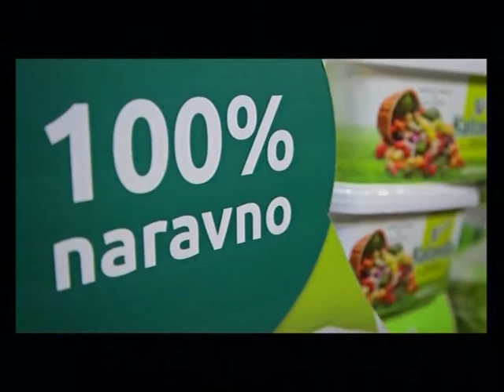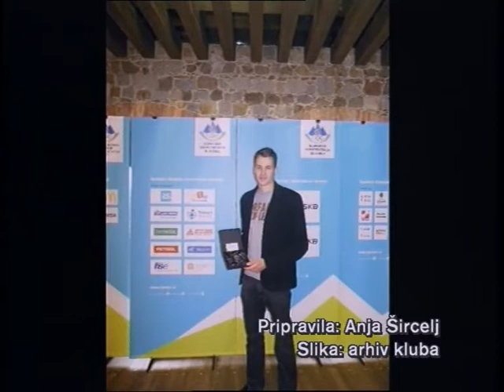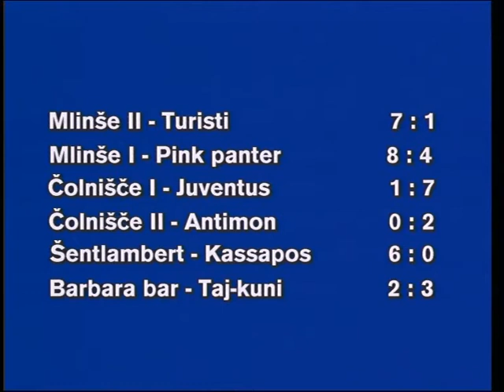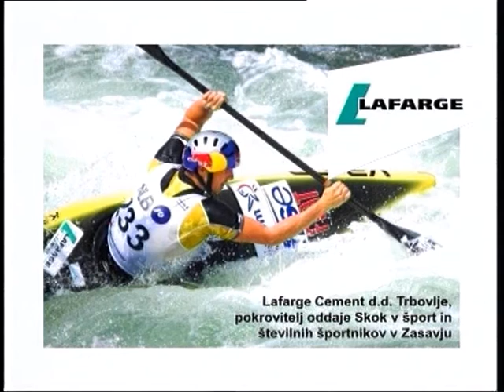Skok v šport, 622. oddaja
Gosta oddaje Miran Kokole in Anton Janežič iz kluba jadralnih padalcev Kavka.